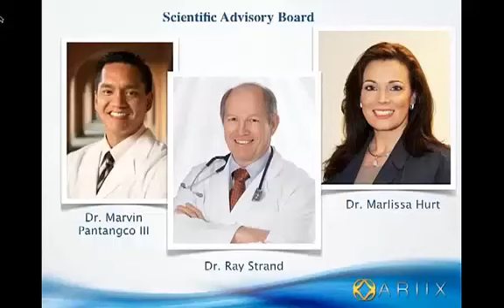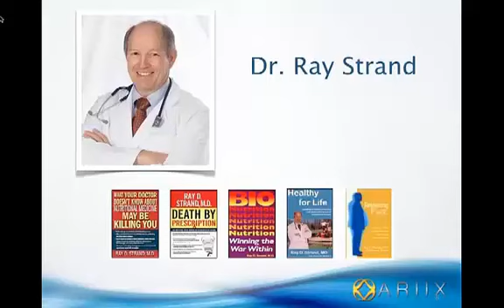03 - Your Health and ARIIX - The ARIIX Medical Advisory Board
- In this short video, Deanna Latson and Dr. Ray Strand introduce you to the ARIIX Medical Advisory Board which is responsible for leading ARIIX to become a premier manufacturer and distributor of all-natural, organic and potent nutritional supplements and weight loss system through the Nutrifii and Slenderiiz brands.